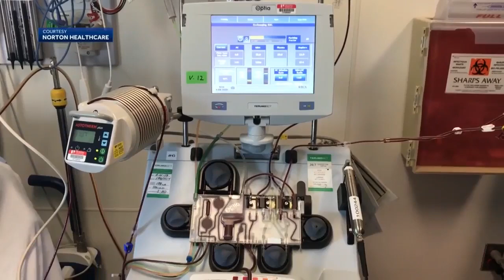Norton Healthcare to use plasma from recovered COVID-19 patients to help fight virus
Norton Healthcare wants to study people who have tested positive for COVID-19.